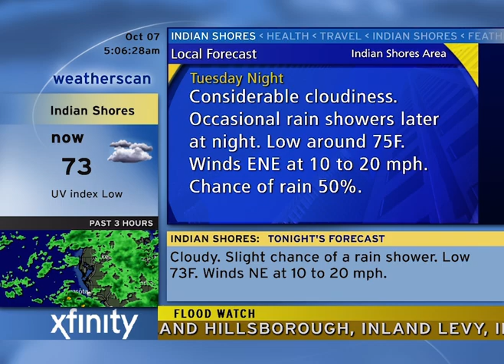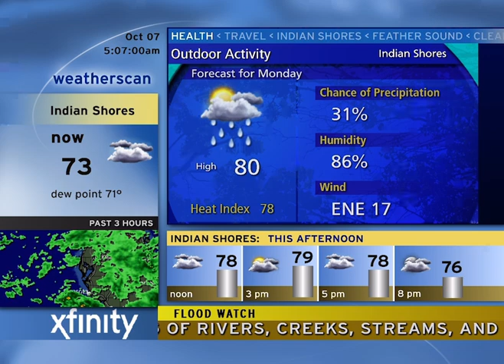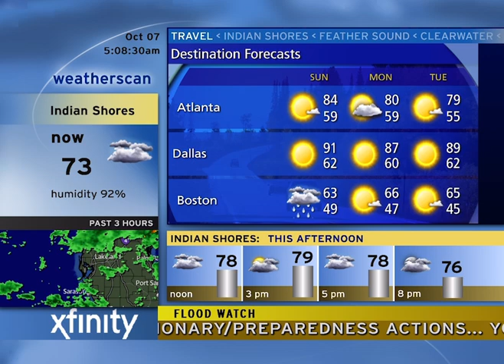Indian Shores, FL WeatherScan Local